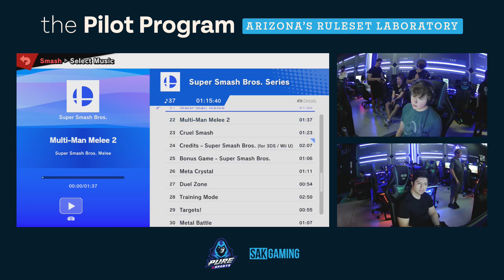Pilot Program #20 Winners Semis - Asotil (Richter) vs. FrostKqt (Chrom)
SAK Gaming is committed to providing a safe environment for our players as part of this tournament series. As such, the following procedures were put in place. * A cap of 48 entrants. Only those registered for the event will be guaranteed entry to the venue. Patrons not at the tournament were required to adhere to PURE's venue policies and were subject to capacity limitations. * All setups were featured with two monitors either head to head or spaced six feet apart * Pre-registration and pre-payment on SmashGG WATCH US LIVE Follow us on Twitter Follow us on Instagram